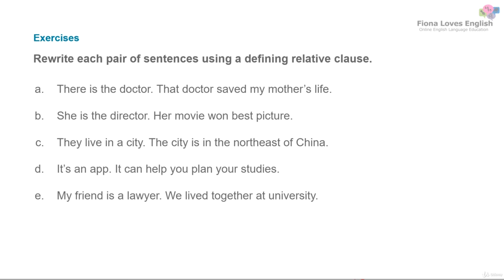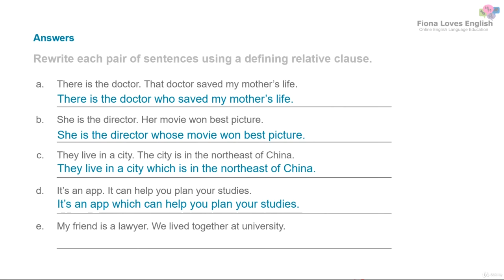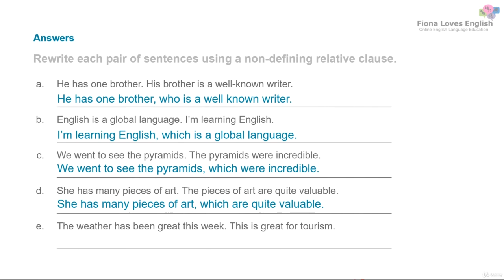9. Relative clauses - Test Your Learning!